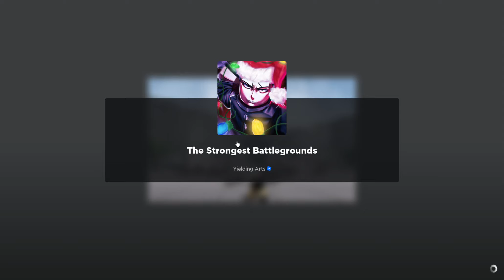playing thestrongestbattlegrounds 2v2s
sub to @Gtfmm55Yt  :D